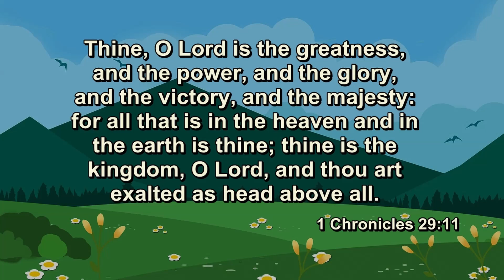City Life Kids | Jesus Teaches About Treasure, Prayer, and Worry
Ms. Rebecca continues sharing teachings of Jesus from the sermon on the mount.
City Life Kids is a unique video series for children, teaching the Christian faith and sharing stories from the Bible in a short, quick, fast moving format that adults also enjoy. City Life Kids is produced by City Life Church, Brooklyn, New York.

Open book image by macrovector on Freepik.
The original illustrations used in the Bible story are the copyright of Good News Productions International and College Press Publishing who have granted FreeBibleimages permission to distribute them for educational and ministry use only.
The artist is Paula Nash Giltner.